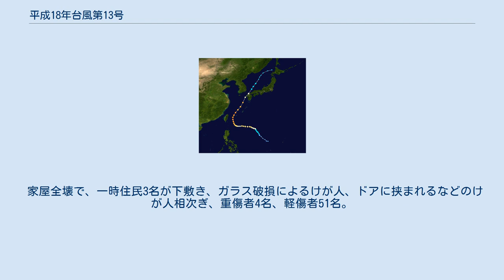平成18年台風第13号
平成18年台風第13号（へいせい18ねんたいふうだい13ごう、アジア名：サンサン、フィリピン名：ルイス）は、2006年（平成18年）9月に発生し、九州に上陸した台風である。
九州に記録的な暴風や竜巻をもたらし、激甚災害に指定された。
 進路図 9月10日21時にフィリピン南東沖で発生し、アジア名「サンサン（Shanshan）」と命名された。
命名国は香港で、少女の名前に由来する。
なお、フィリピン大気地球物理天文局（PAGASA）はこの台風について、フィリピン名「ルイス（Luis）」と命名している。
台風は発達しながら北西へ進み、16日に中心気圧919hPa、最大風速55m/sの猛烈な勢力となって石垣島付近を通過した後に進路を北東に変え、九州に接近した。
17日時点での中心付近の最大風速は40m/sと強い勢力を維持し、同日18時過ぎに長崎県佐世保市付近に上陸、20時過ぎに福岡県福岡市付近から日本海（玄界灘）へ進んだ。
 以後、日本海を北北東に北上し、山口県長門市、萩市の沖、隠岐諸島付近にかなり接近しながらスピードを上げていった。
石川県輪島市の沖を通過すると、徐々にスピードが落ちて、奥尻島の西から方向を東向きに変更していった。
18日6時に温帯低気圧に変わった。
 また、台風から湿った空気が流れ込んで前線活動が活発化した影響で中国・九州地方に大雨をもたらし、大分県佐伯市蒲江では9月16日18時50分までの1時間雨量が122mmを観測した。
また、宮崎県延岡市では9月17日に竜巻とみられる突風が発生し、大きな被害を出した。
 ※時間はすべて日本標準時(JST)。
日付は全て9月。
 9月16日に沖縄県竹富町西表島で最大瞬間風速69.9m/sを観測した。
九州北部では沿岸部を中心に平成3年台風第19号以来の記録的な暴風となり、福岡市で観測史上二位の最大瞬間風速49.0m/s、佐賀市で観測史上三位の最大瞬間風速50.3m/s、長崎県の野母崎では観測史上最大の最大風速46m/sを観測した。
 沖縄県や長崎県、佐賀県、福岡県、大分県、宮崎県などで強風や突風による被害が著しく、保険金支払額は1件の風水害による支払額としては過去7番目の規模の1,320億円に達した。
 台風による人的被害は死者9人、行方不明者1人を出した。
また、北海道と中国・四国・九州地方で重傷35人、軽傷413人の被害者を出した。
また、住宅被害も、中国・九州地方で全壊159棟、半壊514棟の大きな被害が出た。
避難勧告は最大で44,348世帯、107,625人に及んだ。
 農業においては、福岡県では集中豪雨の影響で冠水による被害が出た。
また、満潮と強風が重なったため筑紫平野を中心に有明海沿岸の広い地域で塩害が発生し、さらにその後の雨量が少なかったため、田畑のほか街路樹や山林にも被害が出た。
米については、10月時点の九州の平均作況指数が過去最低の78となるなど北部を中心に影響が大きかった。
 沖縄県、長崎県、佐賀県、福岡県を中心に最大で約80万世帯で停電し、数日間続いた地域もあったものの、20日までにほぼ全世帯で復旧した。
 家屋全壊35棟、半壊40棟。
 家屋全壊で、一時住民3名が下敷き、ガラス破損によるけが人、ドアに挟まれるなどのけが人相次ぎ、重傷者4名、軽傷者51名。